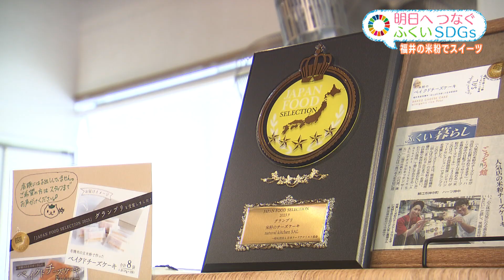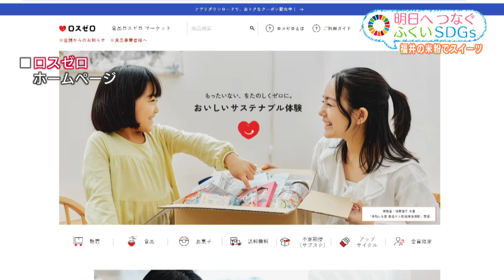natural kitchen SAL 廣瀬一人さん（福井市）～米粉スイーツでみんなを笑顔に～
「明日へつなぐふくいSDGs」
福井の未来のためにがんばるみなさんや
私たちにできることを紹介していくコーナーです！

福井市真木町のレストラン「natural kitchen SAL」は
県産の米や野菜など地産地消にこだわったレストラン。
代表の廣瀬一人さんが3年前から手掛ける米粉のスイーツは
去年９月に「ジャパン・フード・セレクション」でグランプリを受賞！

小麦を使わないスイーツを作り始めたのは、息子の食物アレルギーがきっかけ。
福井の美味しい食材を余すところなく使いながら
“アレルギーがあっても甘いものを食べて笑顔になってほしい。“
という思いが込められています。
誰もが安心して食べられる食を福井から発信する廣瀬さんが
明日へつなぎたいものとは…。